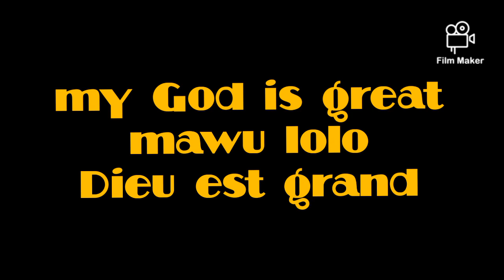elolo mia fe mawu lolo nto by charly praise Jesus my pass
loue Dieu car il est bon et sa miséricorde dura toujour

elolo mia fe mawua lolo nto
ekeke mi du de dji